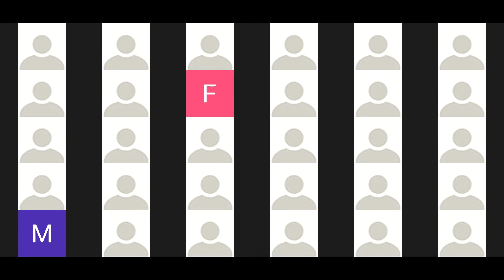Orsoline Como - Incontro con Francesco Rotatori, cardiologo a New York (Incontro in Lingua Inglese)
Il primo incontro del ciclio Daedalus Project 2020-21. Gli studenti dei licei hanno avuto la possibilità di conversare con Francesco Rotatori, Chief of Cardiology alla Richmond University Medical Center di Staten Island, New York. Maggiori informazioni su tutti gli incontri online sul nostro sito alla sezione "Buone Notizie".

There is a crack in everything. That's how the light gets in. (L. Cohen)
C’è una crepa in ogni cosa / È così che entra la luce.